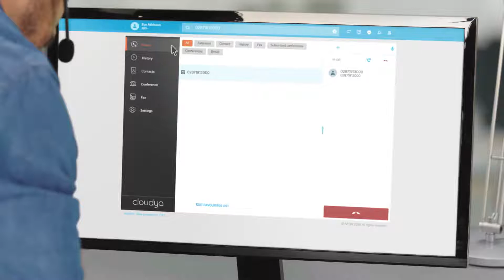190523 NFON Cloudya mitMIschung FR 1 super low res 20mb